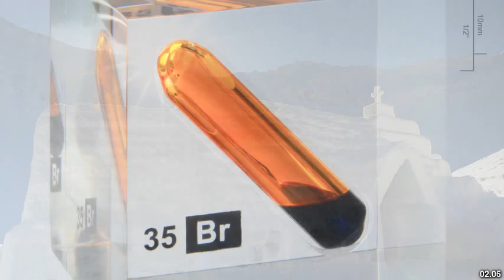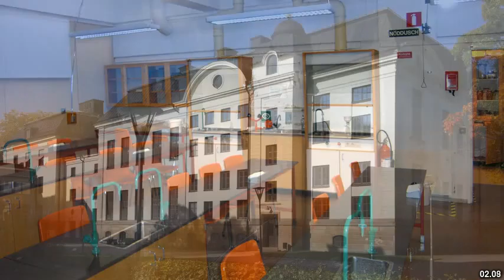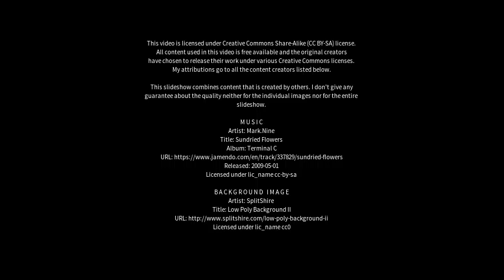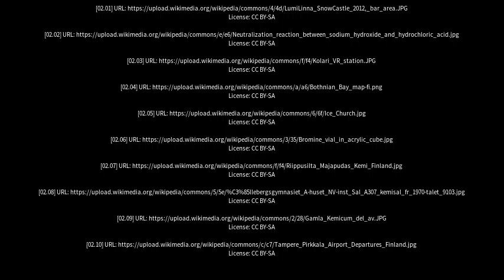Best places to visit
Best places to visit - Kemi (Finland) Best places to visit - Slideshows from all over the world - City trips, nature pictures, etc.